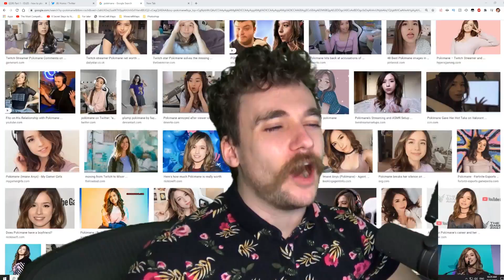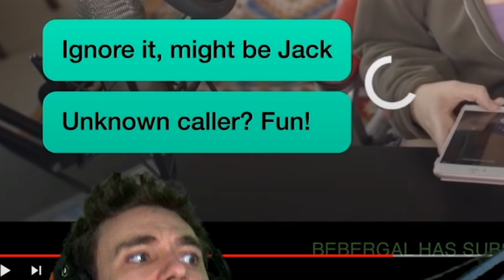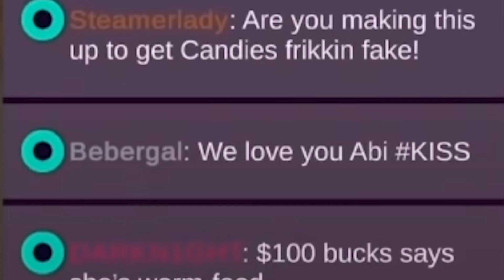Gamer Girl Trailer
So.. The Gamer Girl Trailer was released a day ago and uh... yeah what an experience.